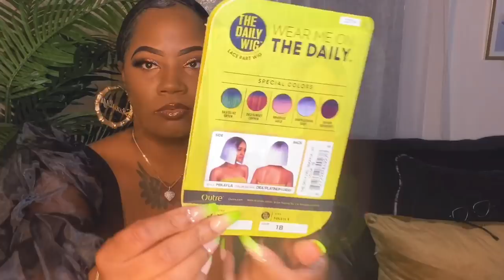$16 Blunt Cut Bob / 🔥 / Outre The Daily Wig Mikayla / ebonyline.com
Discount Star11